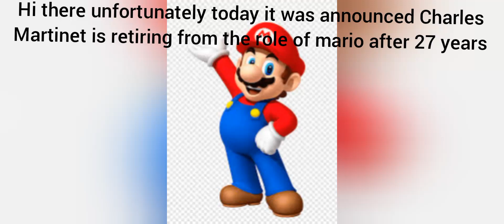Charles Martinet mario tribute